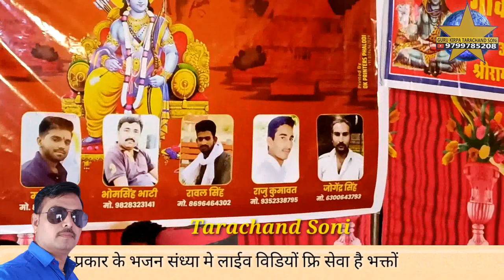मैं थाने सिमरु गणपति देवा म्हारे हिरदे में करो उज्यालो कानसिंह सिड्ड जागरण गायक भीखाराम जाजङा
कानसिंह सिड्ड जागरण गायक भीखाराम जाजङा